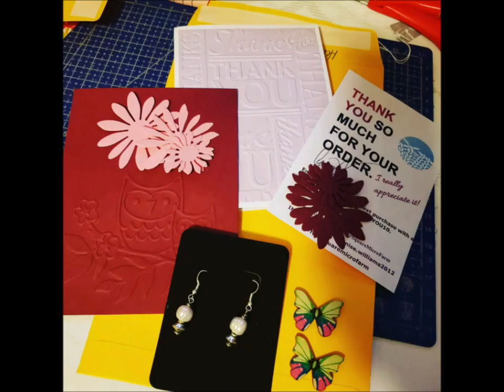Spin by Design Drafting Worsted and Woolen Yarns: Something Beautiful Handcrafts Spinning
Finally, finishing up  chapter one of The Spinner's Book of Yarn Designs with a small talk on drafting worsted and woolen style. This is a quick overview, assuming that you have the book to follow along.

[ VIDEO LINK ]

Join the Facebook Group Spin By Design : A journey through the Spinners Book of Yarn Designs.